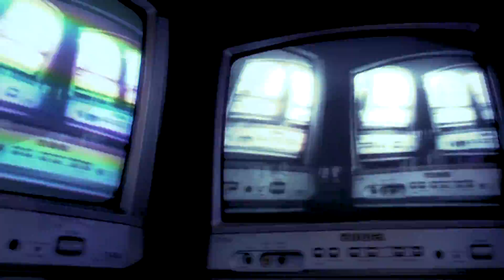TYNT - ERASING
‘ERASING’ from TYNT

Written by TYNT
Official music video by TYNT performing "ERASING"

Directed by: SWING HO
Director of photography: SWING HO

Special thanks to: HOAHHOAH STUDIOS

ERASING

Tried hard to run
In rainbows , in rainbows

Tried hard to fall
In your soul

I tried to seek the way to take your heart

But why I have to wait?
I see the future is not fine
There is suffering
When you suffered

Why I have to wait?
I see the future is not mine
Why you keep on waiting
Why you have to
To change my mind tonight

Cause we hiss this melody in our heart
And we’re tired of the melody in our heart